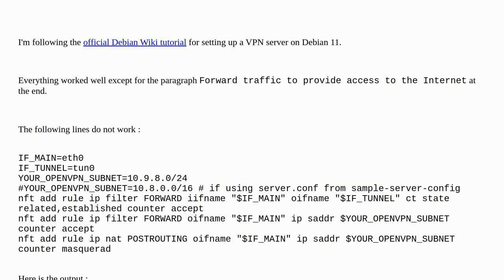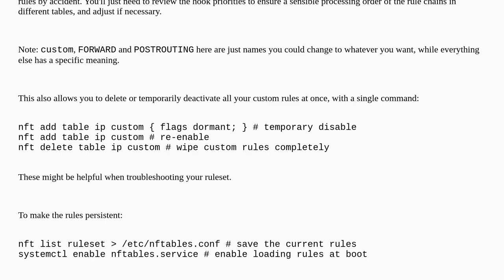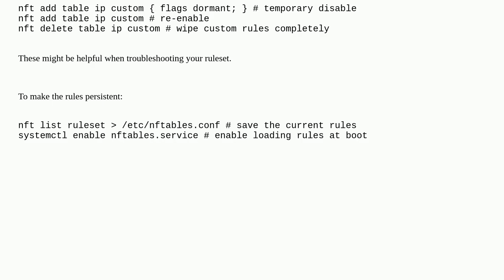nftables Error: Could not process rule: No such file or directory with official Debian Wiki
A special thanks goes out to the community

  nftables